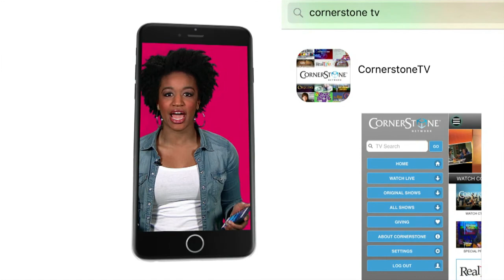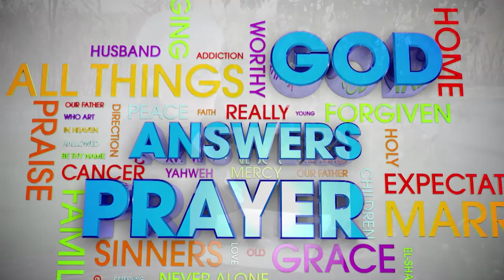Fight for Religious Liberty! | Real Life (1/2/18)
Fighting for religious liberties…

Jeremy Samek of the Independence Law Center, talks about issues affecting you.

Chicken, Cheese and Peppers… Katie Farrell cooks up Stuffed Peppers In the Real Life Kitchen…

And on Real Life Coaching…

Becoming God’s standard setters… Danette Crawford begins her series on how to be a person of influence…